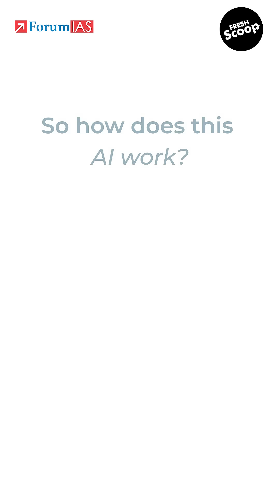Doctor vs AI Doctor?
Overview
As artificial intelligence rapidly advances, the debate intensifies: can AI doctors truly replace human physicians? While AI offers speed, accuracy, and data-driven insights, human doctors bring empathy, experience, and ethical judgment to the table. This growing clash between traditional medical practice and futuristic AI tools raises key questions for the future of healthcare, ethics, and policymaking.